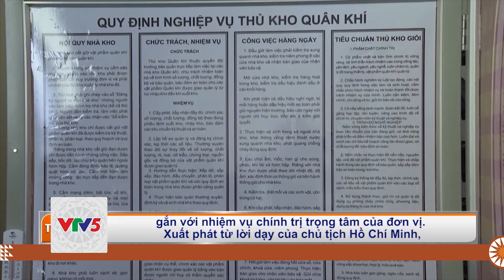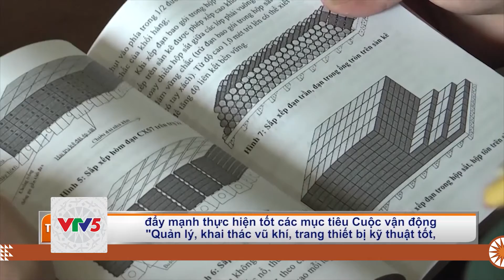[TIẾNG TÀY] NGÀNH KỸ THUẬT QUÂN SỰ TỈNH LÀM THEO LỜI BÁC | VTV5